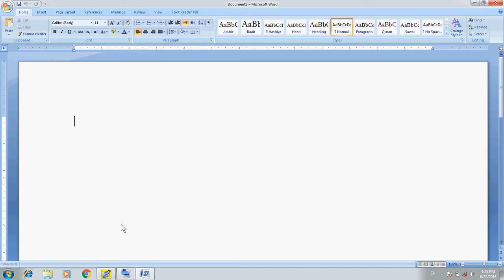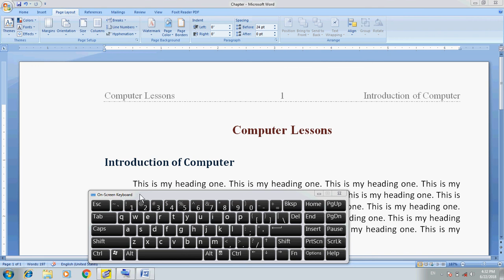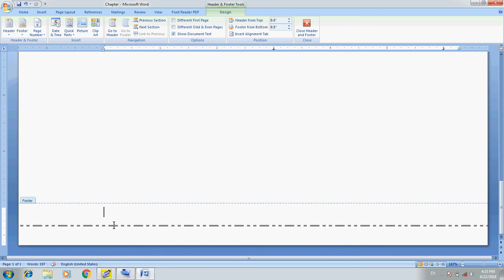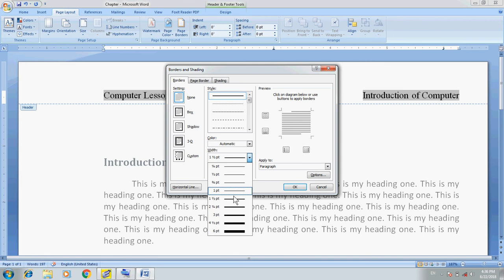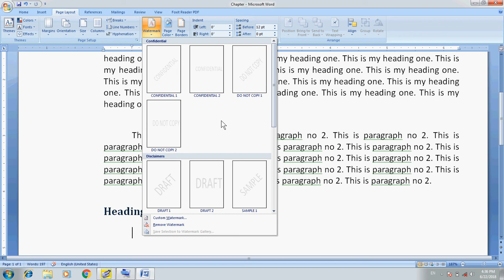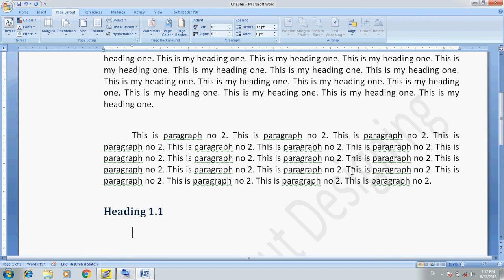Computer Training Urdu/Hindi: MS Word Part 8 Page Layout Setup